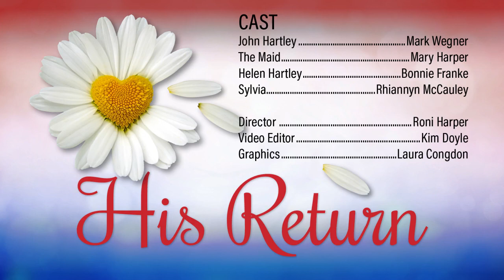His Return - The second one-act play in the comedy trilogy He Loved Me, He Loved Me Not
His Return – A One Act Comedy by Percival Wilde
Directed by Roni Harper
Captain John Hartley is returning home after three years at war and is eager to see his wife. His wife Helen prepares for his return with her young friend Sylvia. Helen becomes fearful of changes that may have occurred over the past several years, while the maid is keeping a secret.
Cast Members
John Hartley– Mark Wegner
The Maid — Mary Harper
Helen Hartley– Bonnie Franke
Sylvia– Rhiannyn McCauley